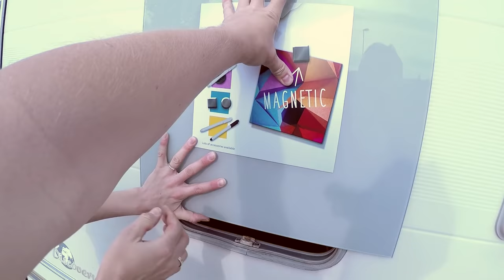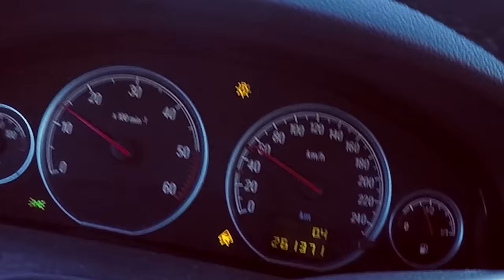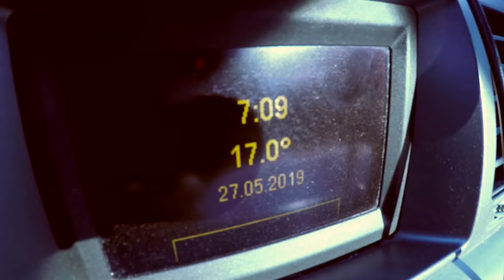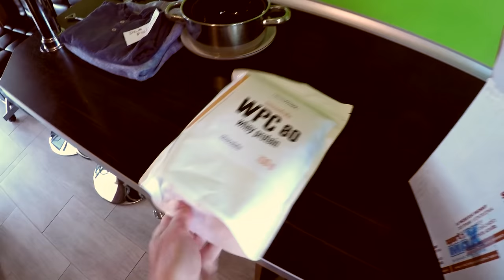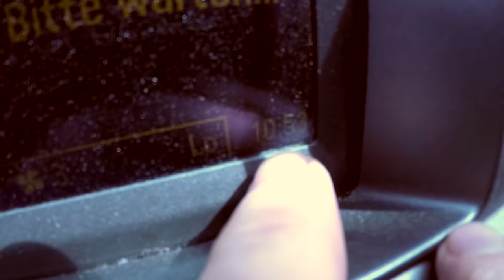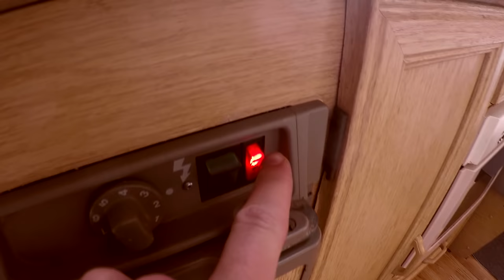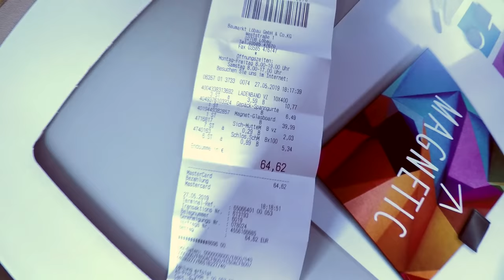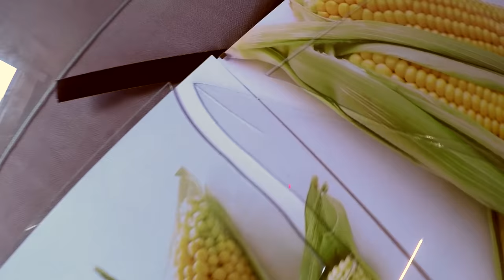Rozpoczynamy Podróż do Portugalii !!! - Nieudany START i Wyrwane Okno (Vlog #291)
W dzisiejszym vlogu zobaczycie nasz pechowy start podróży do Portugalii.
Wyjazd opóźnił nam się o 10 dni i w dodatku nie udało sie wyjechać w piątek.
Ruszyliśmy w niedziele wieczorem i dojechaliśmy prawie do Zgorzelca (granica).

Spaliśmy na autostradzie A4 na przydrożnym parkingu. Było tak głośno, że cała noc praktycznie nie spałem. Widać to na ujęciach z rana.

Okazało się również, że przez przypadek Kasia schowała mój mikrofon YETI BLACKOUT BLUE do szafy.

Zrobiliśmy już 170 km i niestety musieliśmy wrócić do domu.
Przy okazji zabieram białko z serwatki, które polecaliście mi podczas treningu na drążku.

W poniedziałek jesteśmy już w Niemczech. Na parkingu autostradowym okazuje się, że odpadło nam okno w przyczepie kempingowej.

Nasza podróż staje pod znakiem zapytania. Postanawiamy nie wracać już do domu, tylko jechać dalej.
Kupimy nowe okno gdzieś na trasie w sklepie karawaningowym.

Aby zabezpieczyć otwór okienny, kupujemy antyramy i montujemy je w oknie.

Wszystko trzyma się wyśmienicie i nawet jest wodoszczelne.

Jedziemy dalej w stronę Portugalii. Trzymajcie za nas kciuki i jeśli chcecie zobaczyć co było dalej, to zachęcam do subskrypcji kanału.

Miłego oglądania i bądźcie łaskawi w komentarzach. Wiem, że to wszystko było śmieszne i niedorzeczne, ale czasem tacy jesteśmy :-)

Kamil

=== WAŻNA INFORMACJA !!! ===

Data nagrania vloga:  26 maj 2019